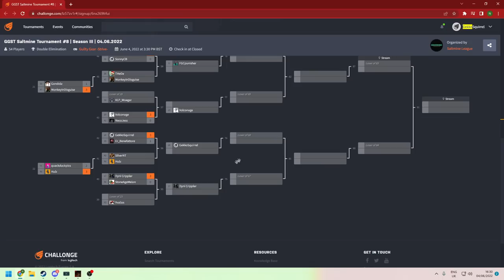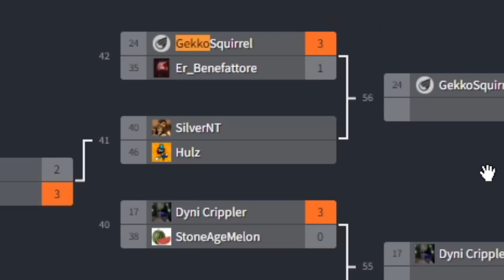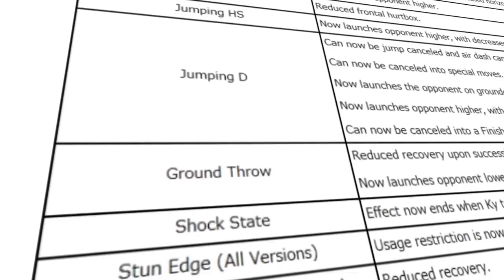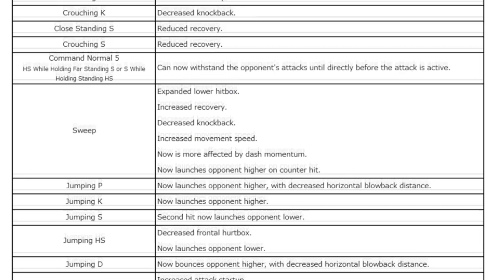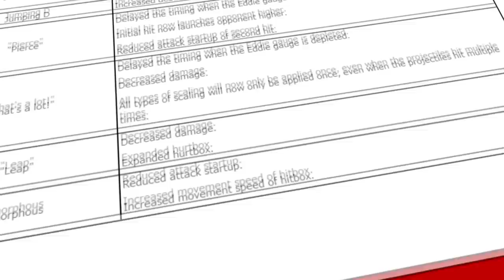Goodbye Giovanna: Getting Good At GGST